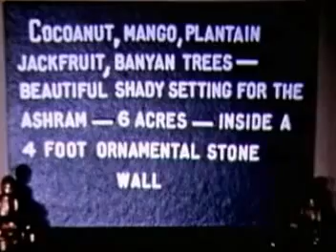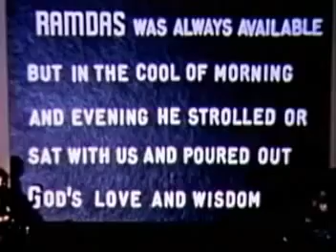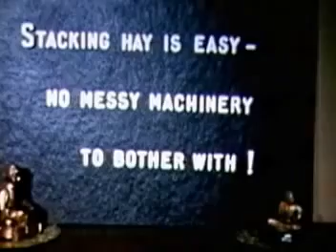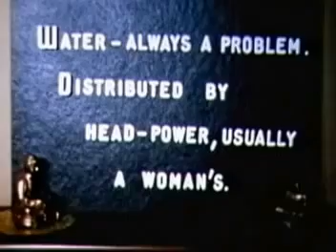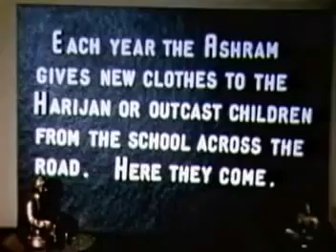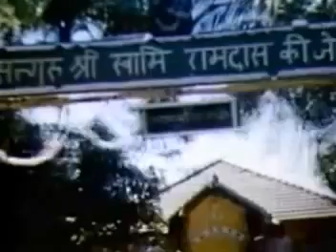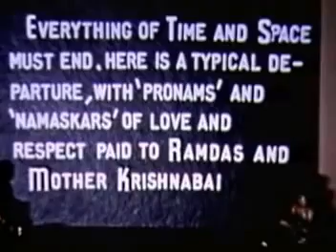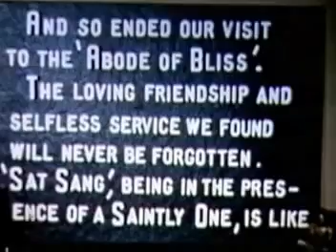Mother and Father Hamilton's Film from 1957 at Anandashram Image Stabilized and Enhanced